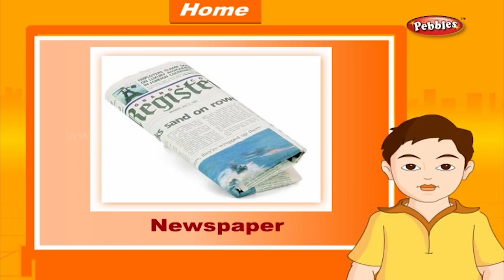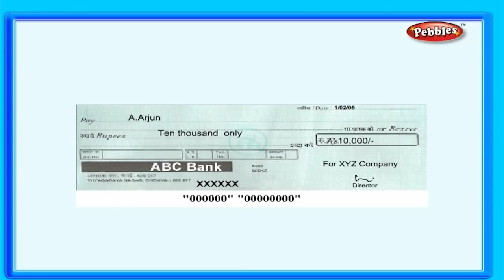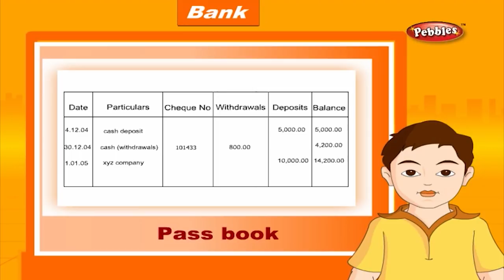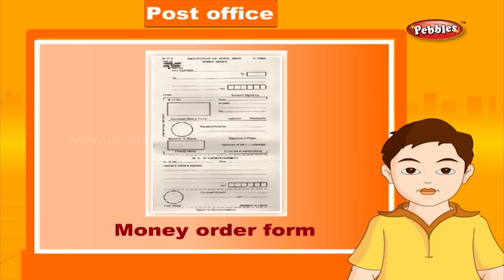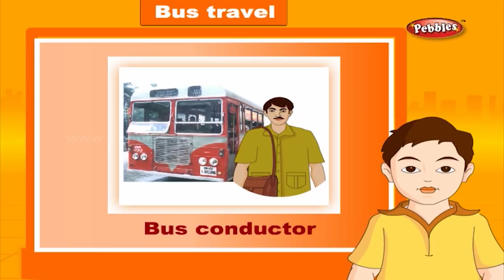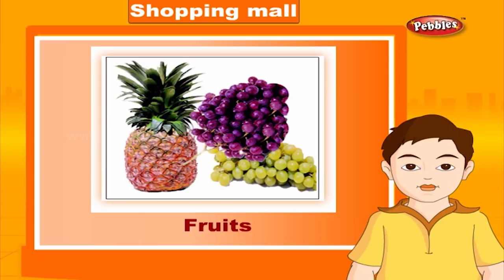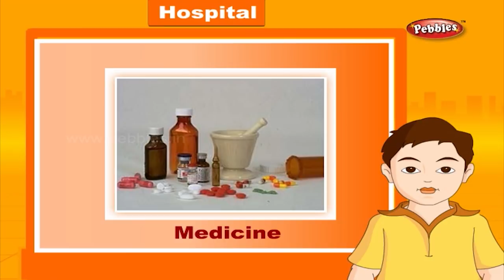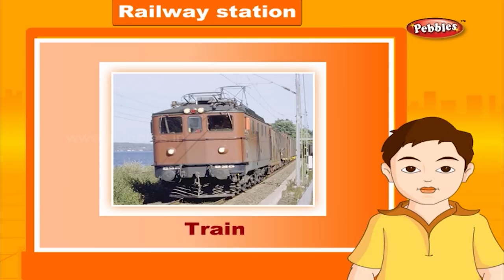Day To Day Activities For Children | Daily Routine For Kids | Day to Day Life in English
Pebbles present, Day To Day Activities For Children. Daily Routine For Kids. Day to Day Life in English.